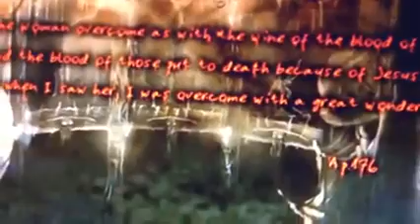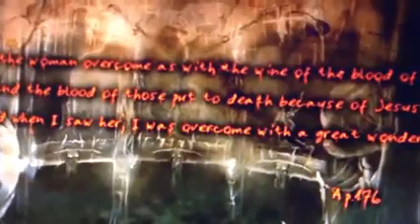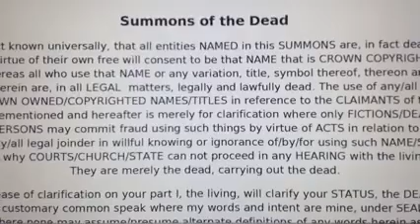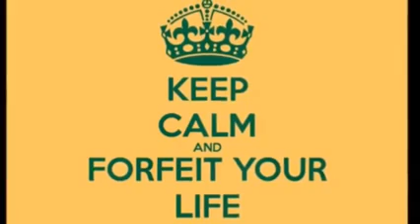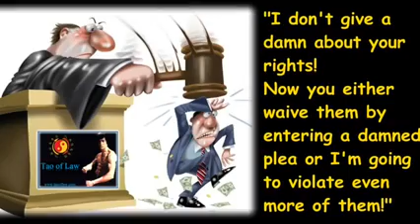Flat Earth Information The Way Out of the Land of The Dead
You only Have a leg to stand on if you are Blood thick with Satan, King of Hell, Mark Braun. Blood Up or Shut Up. The Fountain Of Youth By the Creator's Law Blood Over Intent | Book of Life | Biblical Prophecy